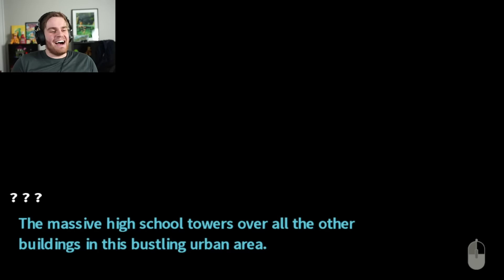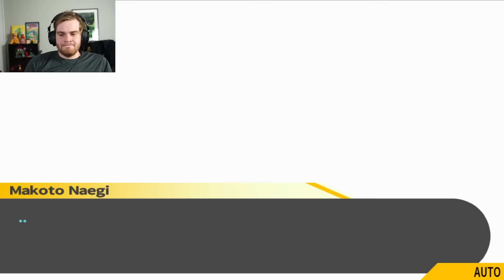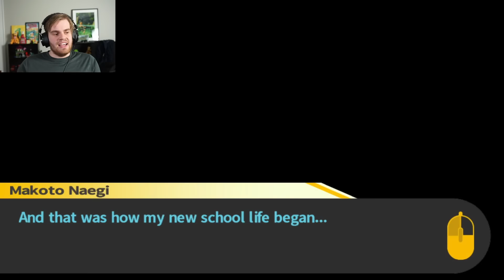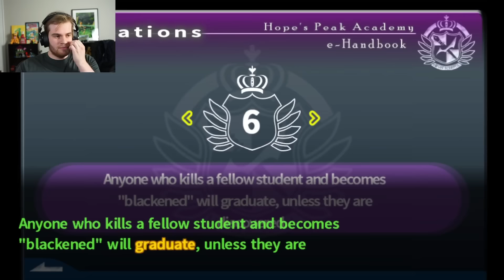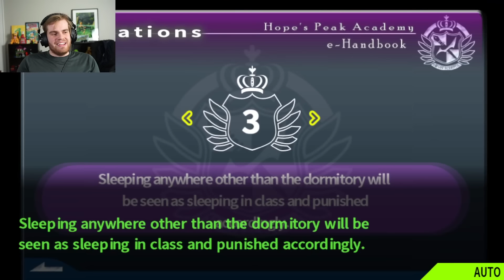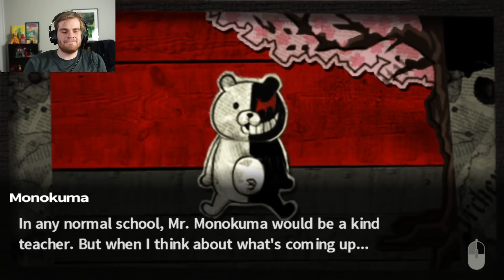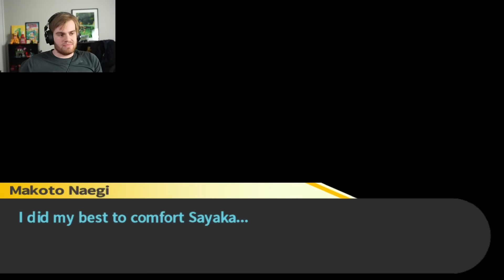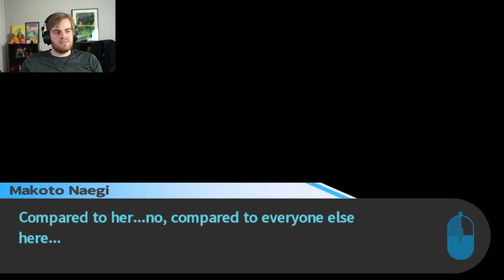We got trapped in a high school death game (Danganronpa)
Today we're starting Danganronpa, the game where you get trapped in a high school death game, and must kill to get out. Let's see how it goes

Ben's main channel: @EazySpeezy
Bryan's main channel: @VengeanceBry

Mock Trial: The nefarious Monokuma serves as judge, jury, and executioner as you engage in deadly wordplay, going back and forth with suspects, dissecting their statements and firing their words back at them to expose their lies!